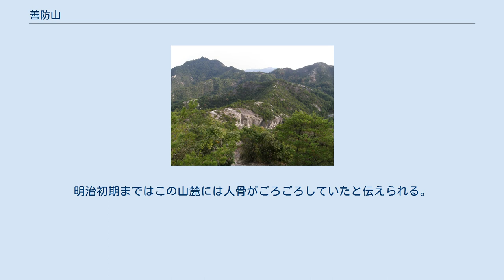善防山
笠松山から望む善防山 善防山（ぜんぼうやま）は、兵庫県加西市にある標高251mの山。
山頂には室町時代に善防山城があった。
 善防山と笠松山を含めた山系は加西アルプスとも称される。
一帯は古法華自然公園に指定されている。
かつて一帯は修験場として多くの信者を集めた。
善防山山頂はこれまでは木々が生い茂り展望は全く望めなかったが、2016年4月に地元の有志によって山頂の木々が伐採・整備され、山頂からは西に笠松山、北は笠形山や千ヶ峰の北播磨の山々、東は大船山などの北摂・丹波方面の山々、また南には加古川・高砂の工場地帯、遠く播磨灘・淡路島が望める。
現在はやや南に位置する一乗寺は創建当時にはこの周辺にあったと推定されており、現在も残る笠松山麓の古刹、古法華寺には日本最古、奈良時代の三尊石仏である白鳳石仏（国の重要文化財）を本尊とし祀られる。
「古法華」は「法華山一乗寺の旧地」の意味といわれている。
 その地形から善防山にはかつて善防山城が築かれ古戦場であった。
赤松則繁が城を築いていたが嘉吉の乱（1441）で落城した。
明治初期まではこの山麓には人骨がごろごろしていたと伝えられる。
現在も狭い山頂には遺構が残るが本丸の主郭部は巨岩がむき出しになっている。